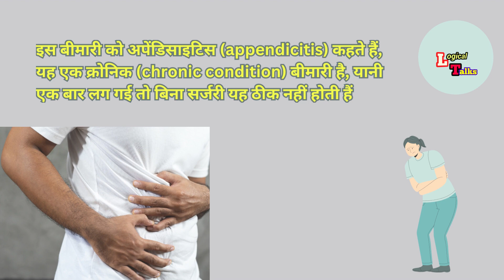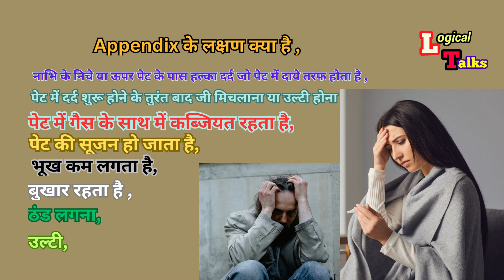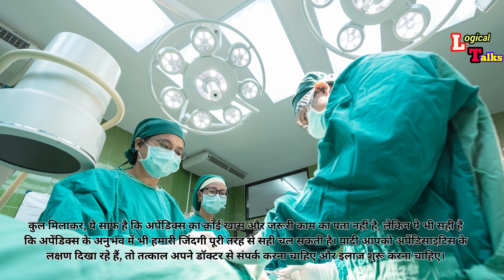appendix ka dard kidhar hota hai। appendix pain। appendix kyu hota h in hindi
HI,
I am Ravi Welcome to our YouTube cannel Logical Talks.

अपेंडिक्स का दर्द किस साइड होता है,
अपेंडिक्स के लक्षण,
अपेंडिक्स का इलाज क्या है,
अपेंडिक्स क्या होता है,
अपेंडिक्स का दर्द कहां होता है,
अपेंडिक्स का दर्द क्या होता है,
अपेंडिक्स फटने से क्या होता है,
अपेंडिक्स क्या होता?,
अपेंडिक्स क्या खाने से होता है,
अपेंडिक्स क्या बीमारी होती है,
अपेंडिक्स की बीमारी क्यों होती है,
अपेंडिक्स क्या है ?,
अपेंडिक्स का इलाज,
अपेंडिक्स के लक्षण क्या होते है,
अपेंडिक्स किस साइड होता है,
अपेंडिक्स होने का क्या कारण है?

Thanks you so mach...

appendix kya hota hai hindi mein
appendix ka dard kidhar hota hai
appendix in hindi
appendix pain
appendix symptoms
appendix kyu hota h in hindi
appendix ka ilaj
appendix pain symptoms in hindi
appendix kis karan se hota hai
appendix ke lakshan
appendicitis in hindi
appendix pain symptoms right side
appendix kis side mein hota hai
Appendix के लक्षण क्या है